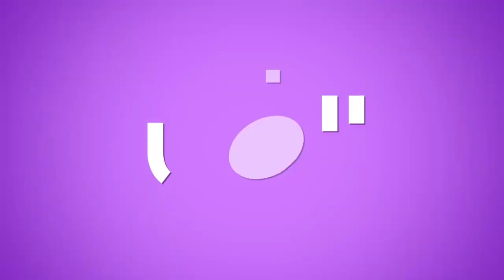هل صرحت أنغام بتعاطي أصالة المخدرات؟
بعدما نسب للفنانة المصرية ​أنغام​ أنها صرحت لإحدى المجلات الفنية أن الفنانة السورية ​أصالة​ أقلعت عن تعاطي المخدرات، ردت أنغام عبر حسابها الخاص على أحد مواقع التواصل الإجتماعي حيث كتبت التالي:

"بالإشارة إلى المقال الوارد بإحدى المجلات، تحت عنوان "اصالة نصري أقلعت عن المخدرات وانها أخبرت صديقتها النجمة أنغام"، فإنني أقر أن ما ورد بهذا المقال عاري تماما من الصحة وأن صديقتي الغالية أصالة لم تخبرني بشيء مما جاء بهذا المقال الكاذب جملة وتفصيلاً، وإنني سوف أكلف مستشاري القانوني، بإتخاذ كافة الإجراءات القانونية ضد محررة المقال ورئيس التحرير ورئيس مجلس ادارة المجلة في حال عدم تكذيب الخبر الكاذب الذي زج بإسمي فيه لمحاولة الإساءة للعلاقة القوية التي تربطني بالنجمة أصالة".

من جهتها علقت أصالة على توضيح أنغام حيث كتبت عبر حسابها الخاص على أحد مواقع التواصل الإجتماعي: "غاليتي أنغام.. لست بحاجة إلى أخبار كاذبة كي أكتشف صفاء سريرتك وعمق محبتك لي، ولا أظن أحدًا يصدق مثل هذه الترهات التي يطلقها كتبة ريشتهم سكين وحبرهم حقد يخرج من صدور لا تعرف معنى الصداقة التي تربطنا، ربما لأنهم لم يختبروا مثل هذا الشعور النبيل، ولن يفهموه"